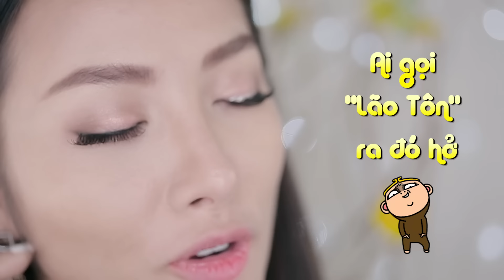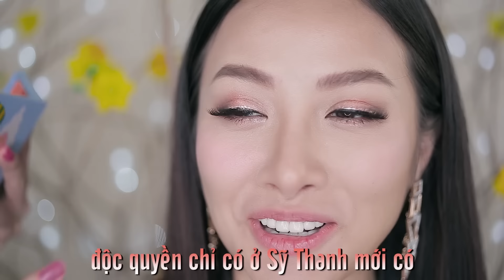SITA MAKEUP | FRIEND | YaYa Trương Nhi Đi Kiếm Chồng Đầu Năm Mới | Makeup Ngày Tết 2018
Sĩ Thanh Makeup Cho YaYa Trương Nhi Đi Kiếm Chồng Đầu Năm Mới | Makeup Ngày Tết 2018 | SĨ THANH
🌼🌼🌼Xin chúc cho mọi người có 1 năm mới an khang thịnh vượng nhiều sức khỏe , vạn sự như ý ! Tông makeup mình làm cho Yaya Trương Nhi mọi người có thể làm để đi chùa, đi chúc Tết cũng như chụp hình Tết !!